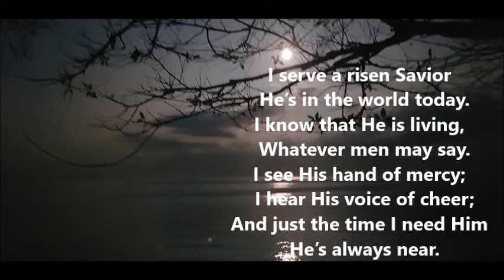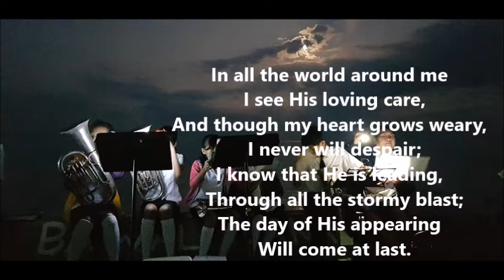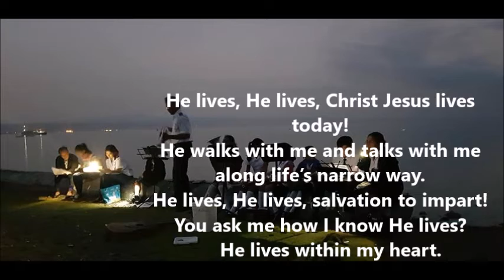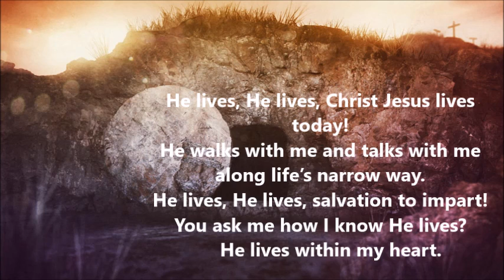HE LIVES WITHIN MY HEART(Photo credit to Khara Aspacio)